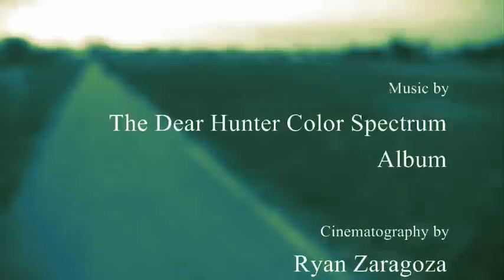The Inhiertance - The Dear Hunter Music Video (Green Album)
A Music video I made for a song called "Then Inheritance Bt The Dear Hunter.